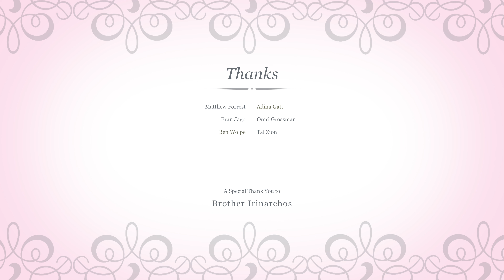Holy Land 360 YG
This exciting 360 video is a scene from my Virtual Tourism Project dedicated to the Christian world.
As an Israeli Producer, I have access to amazing biblical locations. It has been my wish to create a Virtual Tourism Project where the visitor can walk in the path of Christ.
I hope you enjoy this glimpse of the project: the scene was shot at the Orthodox Church in Capernaum.
Kfar Nahum, the original name of the small town, means "Nahum's village" in Hebrew.
The town is cited in all four gospels (Matthew 4:13,8:5,11:23,17:24, Mark 1:21,2:1,9:33, Luke 4:23,31,7:1,10:15, John 2:12,4:46,6:17,24,59) where it was reported to have been near the hometown of the apostles Simon Peter, Andrew, James and John, as well as the tax collector Matthew.

Yarden Gatt is a 360 degree video expert, living in Israel and working a-round the world. Today Yarden is developing touristic & entertainment & security 360 video formats.